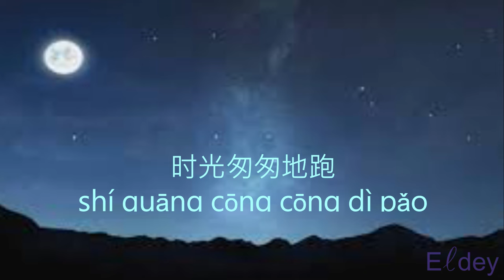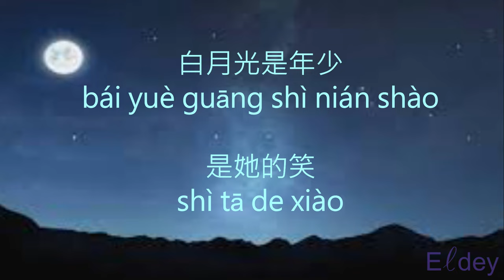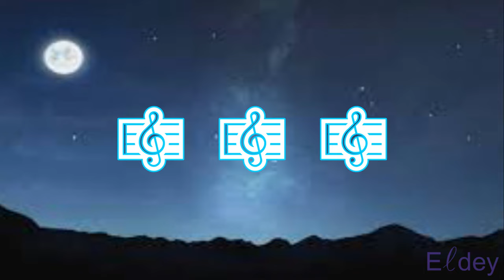Lirik lagu - Da zi - 白月光與硃砂痣 Bai yue guang yu zhu sha zhi (Mandarin)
Hallo semua..
Upload lagi.. lirik lagu mandarin, semoga suka ^.^